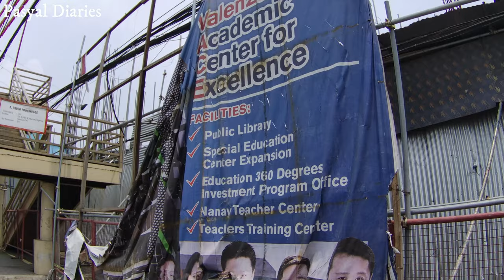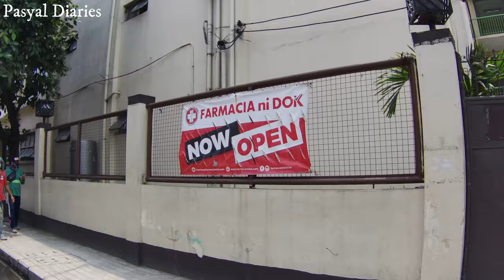ANG LAGAY NG NSCR SA MALINTA | Vlog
-Vlog/Tour/Update
-level up your experience by viewing it in 4k

-I hope you had a great time touring with me virtually, if you want more of this content, comment down below your suggestion for our next trip, also don't forget to like the video and share it with your friends

Feel free to correct me if I'm wrong about the info, and feel free to give honest feedback down in the comment section, Have a nice day!